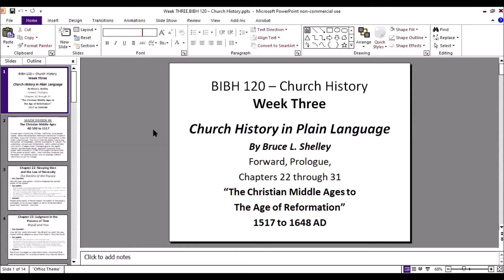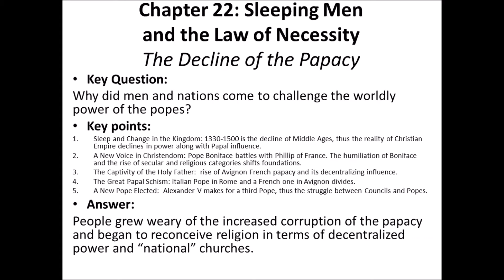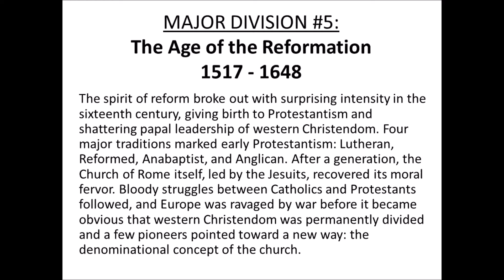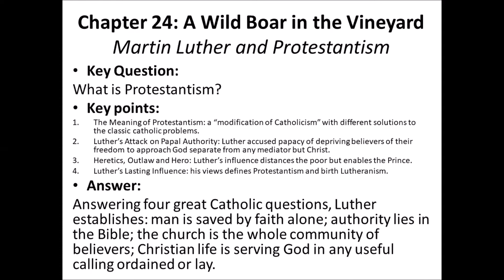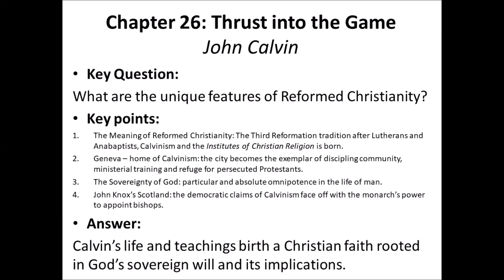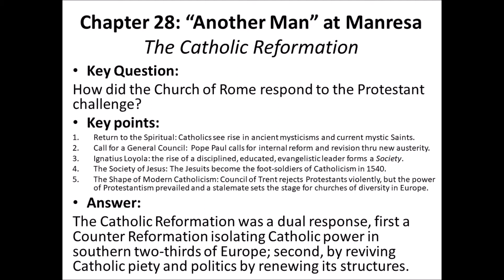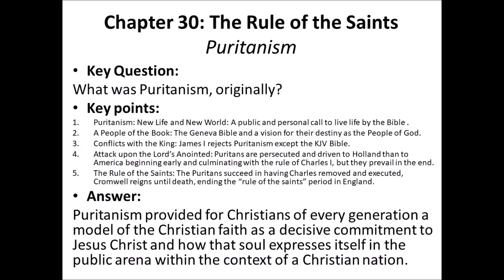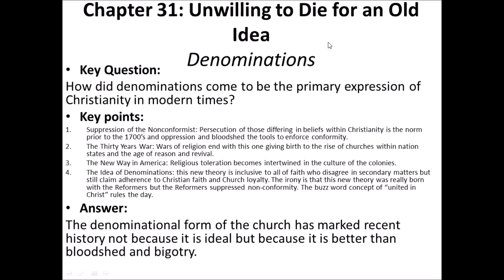Week Three LECTURE